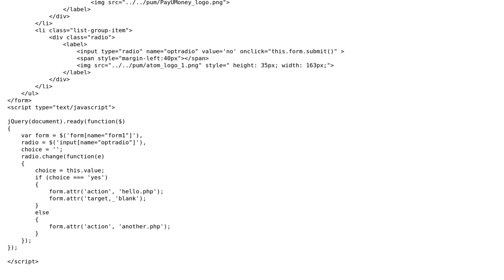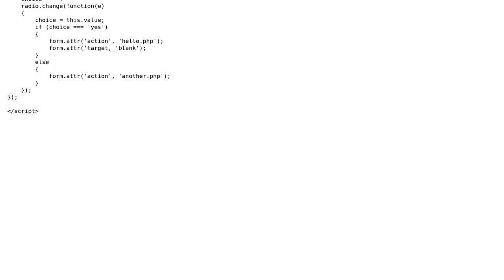radio button onclick form submit to two different page action is not working in firefox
With thanks & praise to God, and with thanks to the many people who have made this project possible! | Content (except music & images) licensed under CC BY-SA | Music | Images & others | With thanks to user kishna mohan dubey user jimmypage and the Stack Exchange Network Trademarks are property of their respective owners. You are responsible for your own actions.